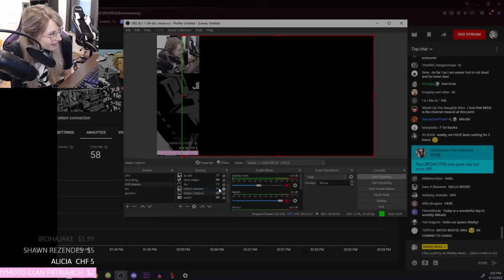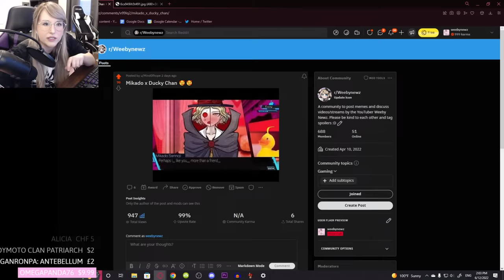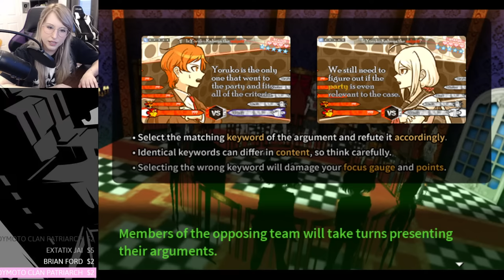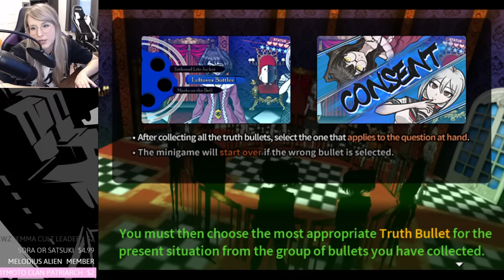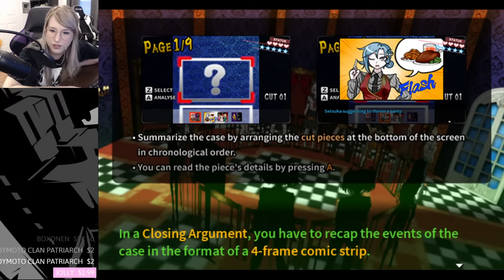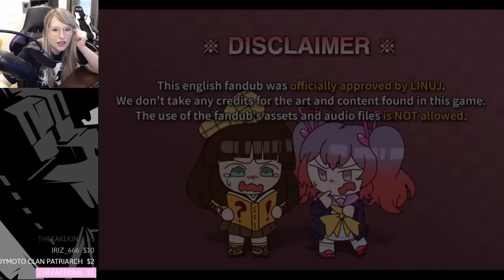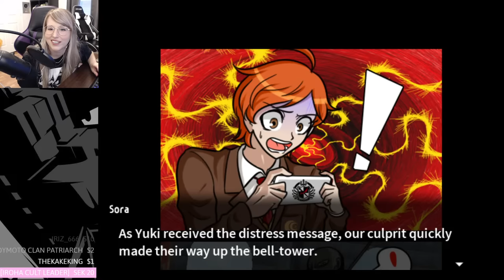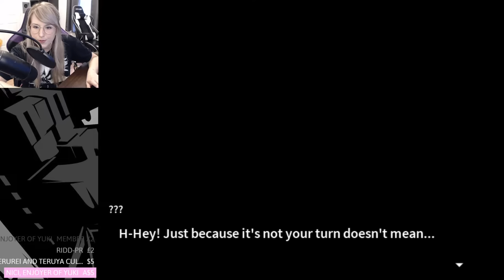DEADLY LIFE & 1ST TRIAL - Let's Play - Super Danganronpa Another 2 - Part 3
Super Danganronpa Another 2 is made by LINUJ.